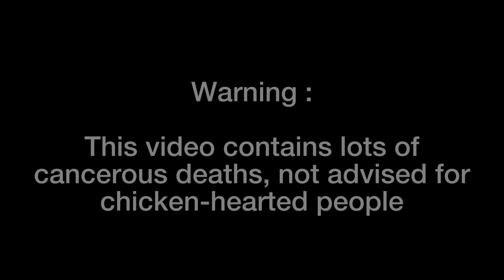Electrodise X (Easy-Medium Demon) by GrenAde [Geometry Dash]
Harder than it looks, I died so many times at the 2nd half (especially after 70%)

Other Epic Deaths : 71%(×2), 72%(×10), 73%(×2), 74%(×4), 75%(×3), 76%(×2), 79%(×3)

ID : 18778523
Rating : Demon (10 stars)
Song : -API- Paradise on E (REMIX)

Subjective valuation : 7/10
(※ This is entirely my personal rating, may not be fair or agreed with other's opinion)